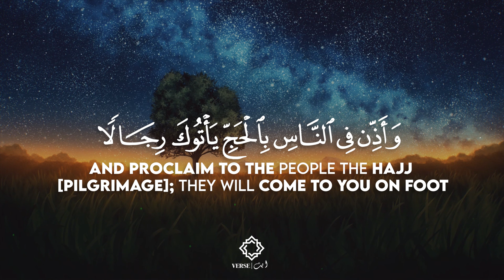Surah Al-Hajj ( سورة الحج ) | Abdul Rahman Mossad ( القاري عبد الرحمن مسعد ) | Verse 27 - 29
Surah Name : Surah Al-Hajj
Surah Verses : 27 - 29 (Total 1 - 78)
Revalation Place: Madina
Order In Quran : 22th Surah

Context :
This Surah is addressed to: (1) The mushriks of Makkah, (2) the wavering Muslims, and (3) the True Believers. The mushriks have been warned in a forceful manner to this effect: "You have obdurately and impudently persisted in your ideas of ignorance and trusted in your deities instead of Allah, though they possess no power at all and you have repudiated the Divine Messenger. Now you will meet the same end as has been the doom of those like you before. You have only harmed yourselves by rejecting Our Prophet and by persecuting the best element of your own community; now your false deities shall not be able to save you from the wrath of God". At the same time, they have been admonished time and again for their creed of shirk and sound arguments have been given in favor of Tauhid and the Hereafter.

abdul rahman mossad kullu nafsin zaikatul,
abdul rahman mossad surah baqarah,
abdul rahman mossad surah kahf,
30 para by abdul rahman mossad,
amma para abdul rahman mossad,
30 para quran full abdul rahman mossad,
abdur rahman mossad 2 hours relaxing and peaceful no ads,
8d quran recitation abdul rahman mossad,
abdul rahman mossad nahl 90 99,
abdul rahman mossad surah nahl 90 99